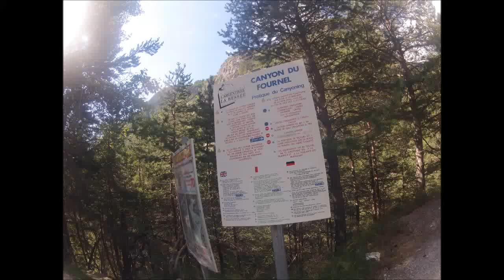canyon du fournel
Canyon du fournel à l'argentiere la bessée .merci a Patrick guillamet pour ton invit.
le 15/8/2013
sauts,via ferrata ,toboggans,cascades...